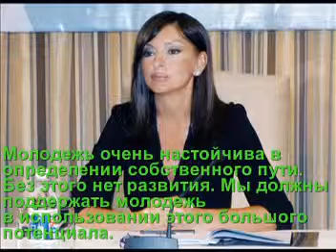Azeri painter Elnur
Выставка азербайджанского  художника Эльнура